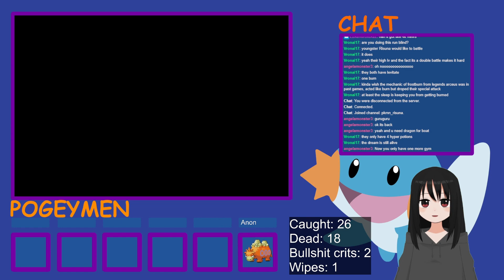【Pokemon Ruby #34】(almost) EVERYONE DIES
I'm calling for total lunatone death
These are "hardcore" runs streamed on Twitch. I'm limited to one catch per area and if a pokemon faints, it's dead forever. Pokemon are named after followers and people in chat.